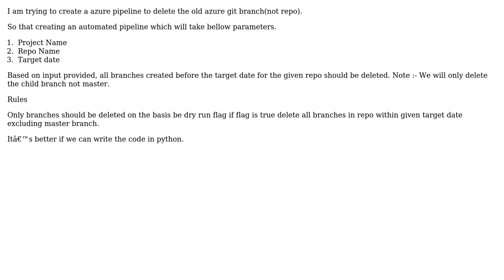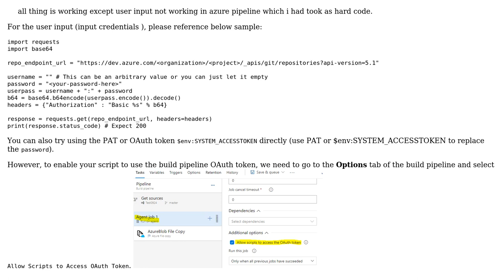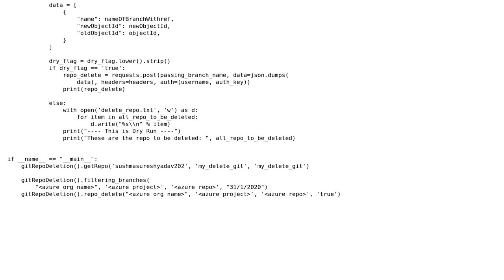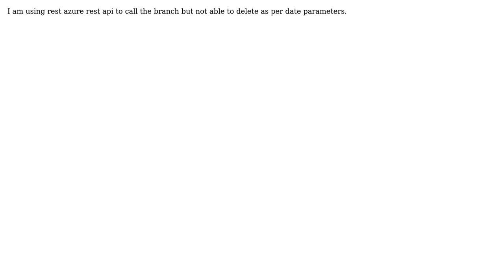azure pipeline to delete the old azure git branch(not repo) (3 Solutions!!)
azure pipeline to delete the old azure git branch(not repo)

With thanks & praise to God, and with thanks to the many people who have made this project possible! | Content (except music & images) licensed under CC BY-SA | Music | Images & others | With thanks to user Aryan Nardiganj user Andy Li-MSFT and the Stack Exchange Network Trademarks are property of their respective owners. You are responsible for your own actions.